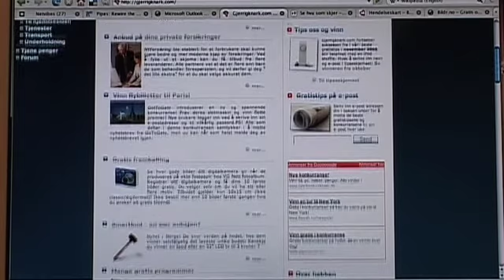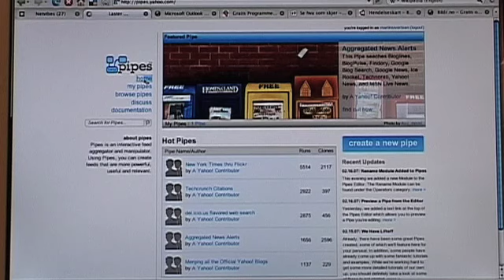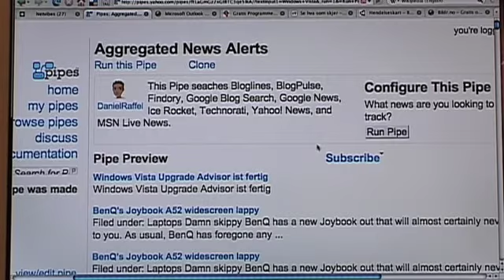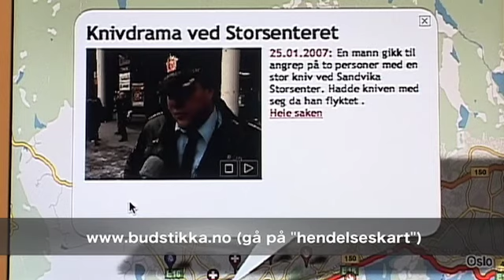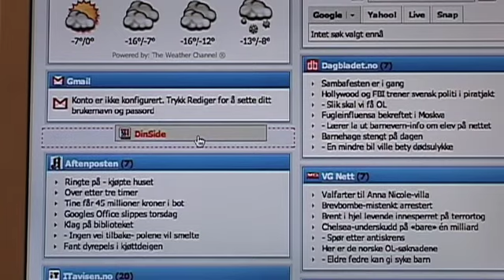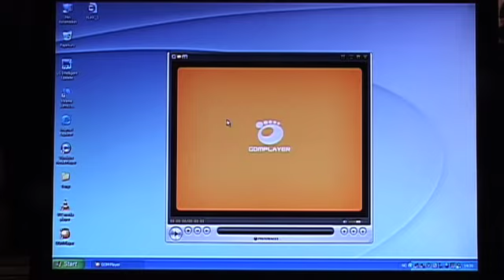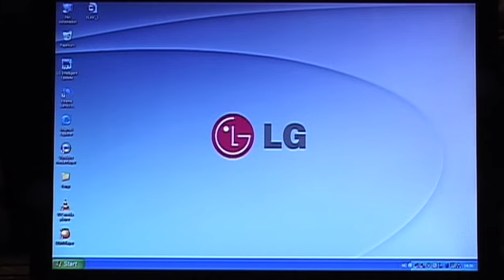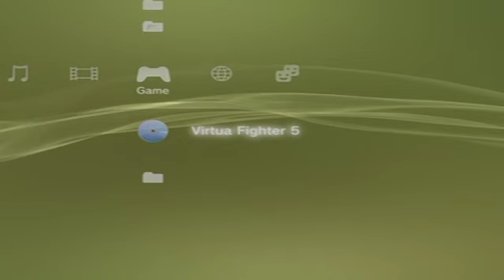KLiKK #3: Vi spiller Playstation 3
Opprinnelig publisert 23. februar 2007

Med: Øivind Idsø, Martin Sivertsen, Per Ervland, Pål Joachim Olsen, Vegar Jansen, Thomas Marynowski.

I tredje episode av vår nye vidcast klasker vi til med hands-on test av PlayStation 3, viser fram et par tøffe nye nettsteder, leker oss med et imponerende nytt kompaktkamera fra Olympus, og får - som vanlig - besøk av Datadoktoren.

Dessverre hadde vi seriøse problemer med støy i kablene under opptaket denne gang, så vi beklager den ganske labre lydkvaliteten under opptaket. Vi lover at dette ikke skal gjenta seg!